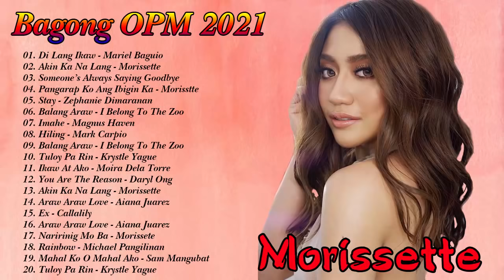Juris Fernandez, Kyla, Angeline Quinto, Morissette - Bagong OPM Ibig Kanta 2021 Playlist